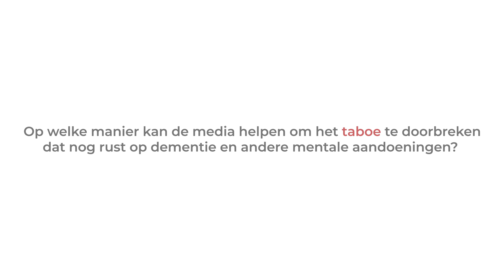Televisiemaker Joris Hessels over de taboedoorbrekende kracht van de media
Televisiemaker Joris Hessels, o.a. bekend van de programma’s Radio Gaga en De Weekenden, vertelt over de belangrijke rol van de media om dementie verder bespreekbaar te maken en zijn engagement als peter van De Companjong, buddyproject voor mensen met jongdementie.